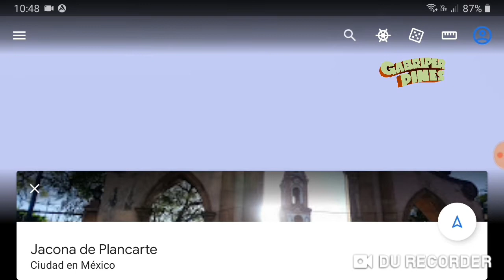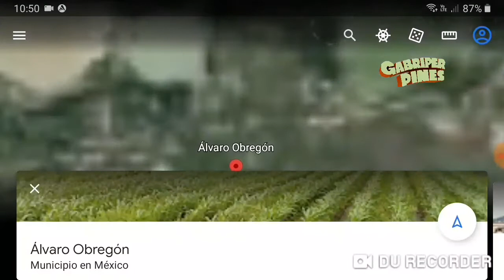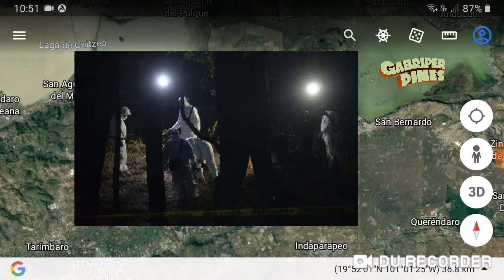Jacona y Álvaro Obregón Michoacán el 12 de Noviembre del 2021